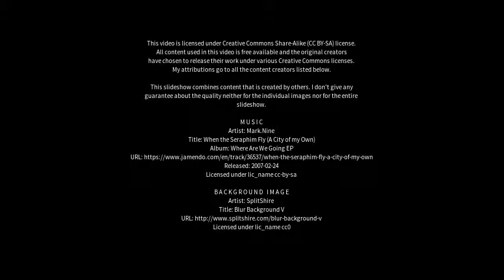Best places to visit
Best places to visit - Mansfeld (Germany) Best places to visit - Slideshows from all over the world - City trips, nature pictures, etc.